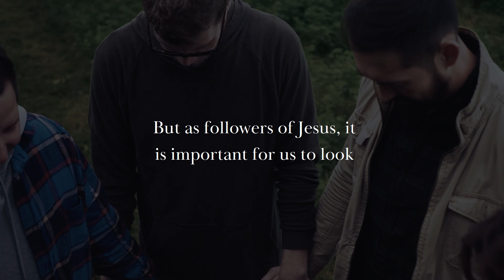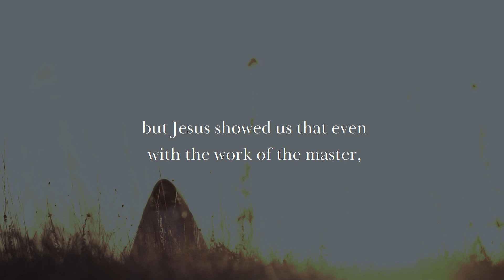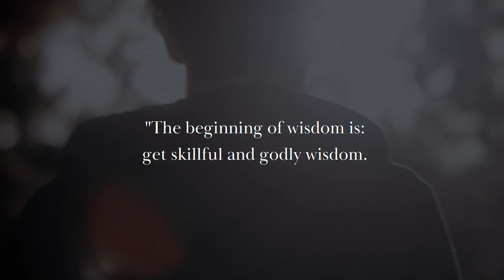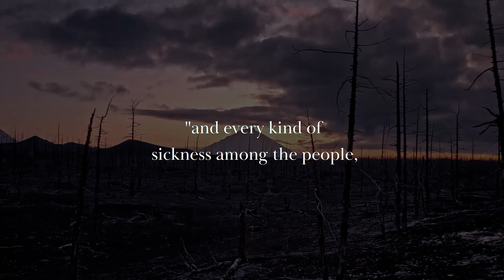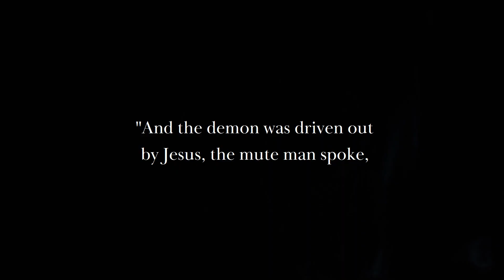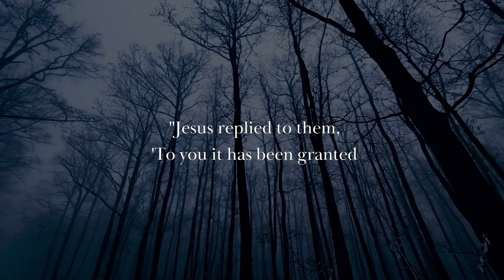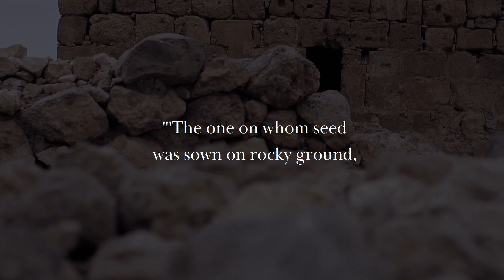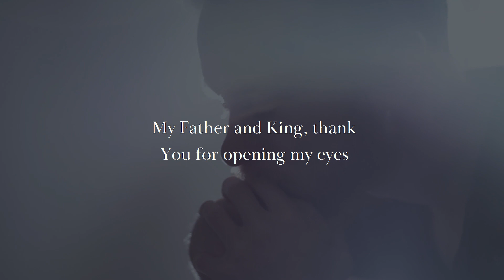Jesus Did a Regular Job, Just Like You - Can You Believe It?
Title: Many People Do Not Know That Jesus Had A Regular Job